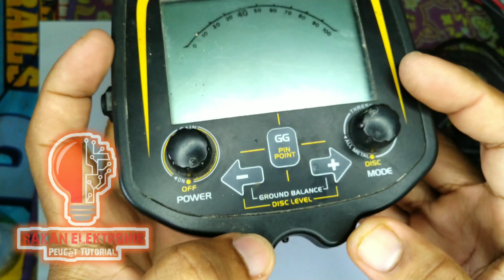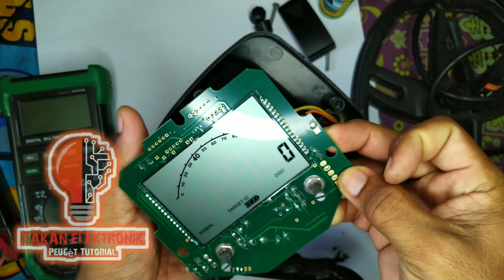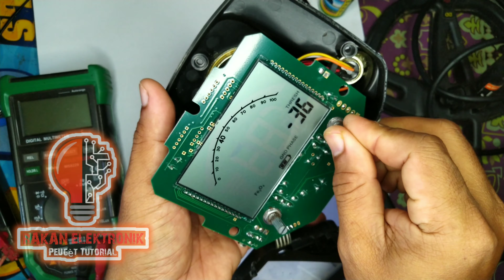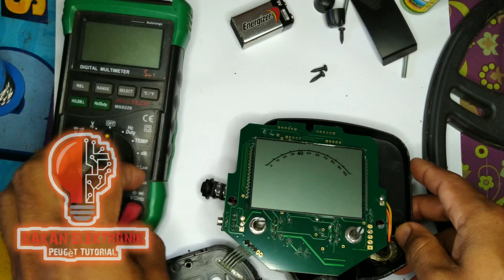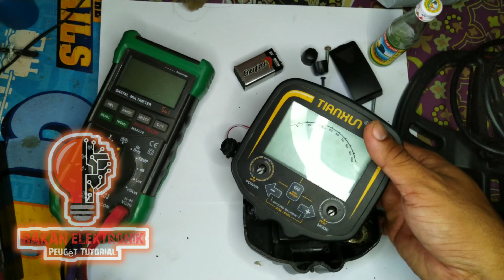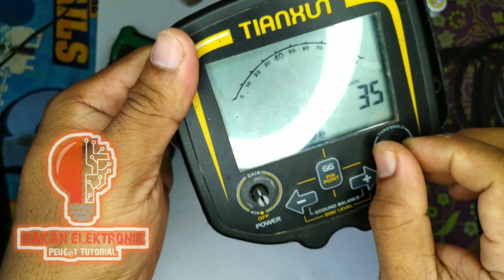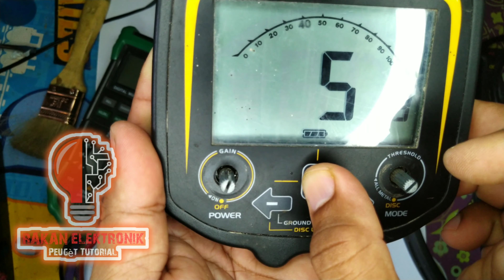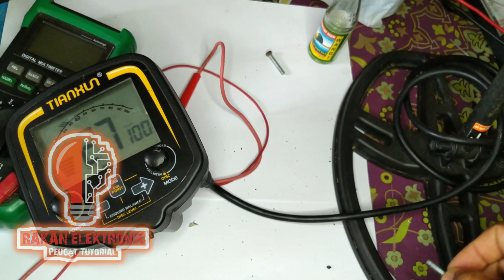Metal detektor Tianxun TX 850 droup tegangan di on-kan layar mati saat di naikkan gain kearah kanan